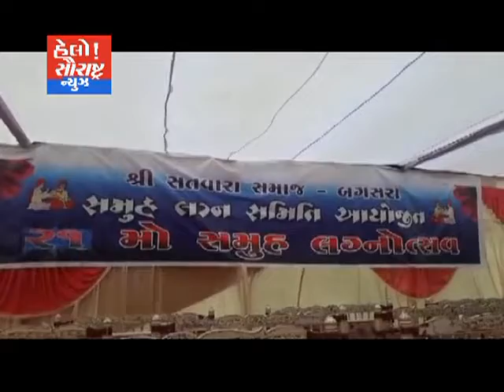અમરેલી-બગસરા સમૂહ લગ્ન ઉત્સવમાં દંપતી જોડાયા